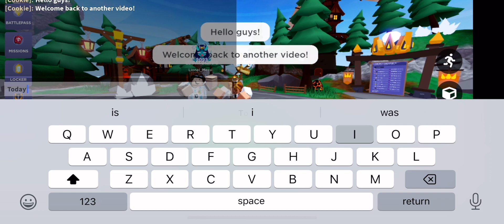Roblox Bedwars Duos #1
Sup guys, welcome back to another video. Today I will be doing another Bedwars video and I’ll be playing some Roblox Duos with my friend! I hope u enjoy :)

Peace ✌️